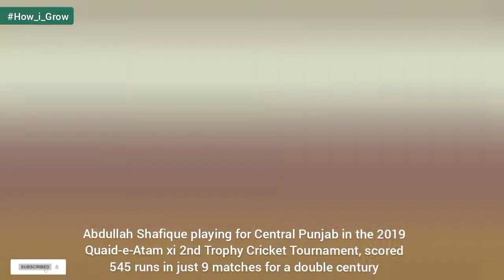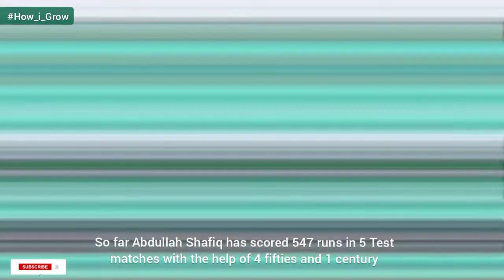Abdullah shafique | Abdullah shafique biography | Abdullah shafique battings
Today we will talk about one of those Pakistani cricketers who belongs to the family of cricket fans who saw their father and uncle playing cricket and started working hard to become like them but there is such a talent hidden in it. He had surpassed both of them and managed to make a place in Pakistan's national cricket team

Friends, today we are talking about Abdullah Shafique and today you will know where Abdullah Shafiq was born, where he learned cricket from and what stages he went through to join Pakistan International Cricket Team

Abdullah Shafique was born on November 20, 1999 in Sialkot, Punjab. He got his early education and also learned cricket from there. Abdullah Shafiq started his career playing cricket for Aamir Cricket Club.

Abdullah Shafique's father was also a professional cricketer. His uncle Arshad Ali has also been a part of UAE cricket team.

Abdullah Shafique has been a batsman in the Sialkot Under-Nineteen Punjab Under-Nineteen and Pakistan Under-Nineteen cricket team

Abdullah Shafique made his debut in T20 International on November 10, 2021. So far Abdullah Shafiq has scored 41 runs in 3 T20 International matches.

On November 26, 2021, Abdullah Shafique made his Test debut against Bangladesh

In February 2020, Abdullah Shafique scored his first century in the first match of a three-Test series against Australia. In this series, he scored 393 run

Abdullah Shafique is ranked third in the ICC rankings in Test matches

In the second match of this Test series, Abdullah Shafique and Babar Azam formed a partnership of more than 500 balls in the fourth innings which is the largest number of balls in the fourth innings of any Test match Abdullah Shafiq was born, where he learned cricket from and what stages he went through to join Pakistan International Cricket Team

Image Credit: Google images resourses owner